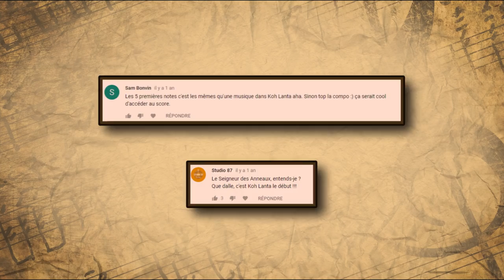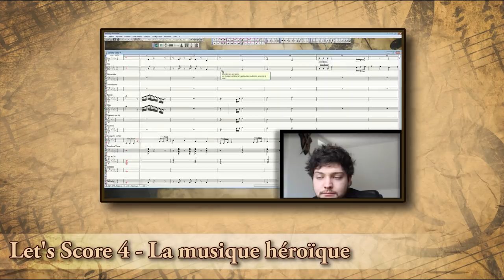Tyllou plagiaire !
Salut c'est Tyllou !
Vidéo complètement indépendante. J'avais envie de présenter les similitudes entres certains de mes morceaux musicaux et d'autres musiques existantes.
Le bise.

Oui pardon, on dit plagiaire.